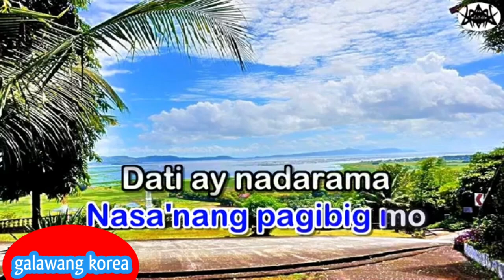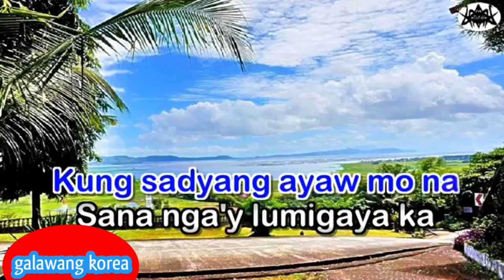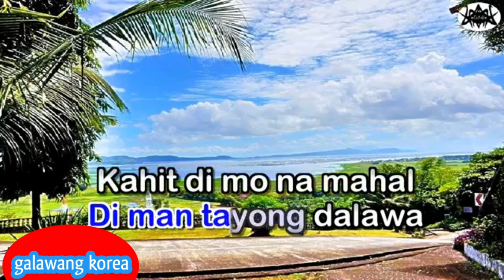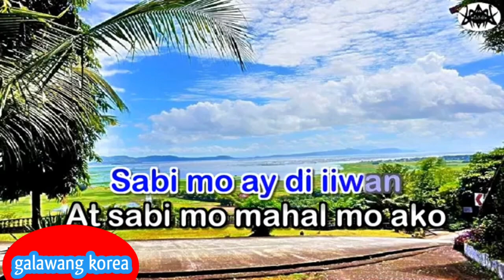ctto Sabi Mo Ako Lamang By: Men Oppose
Sabi Mo Ako Lamang
By Men Oppose  KARAOKE HD